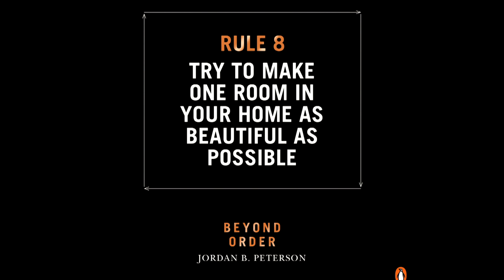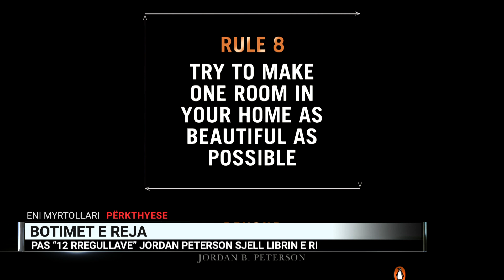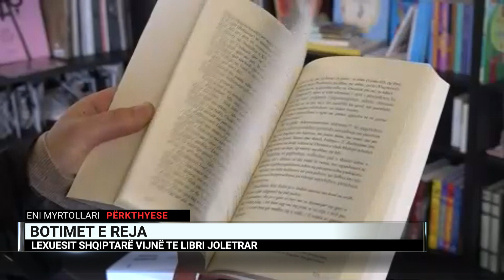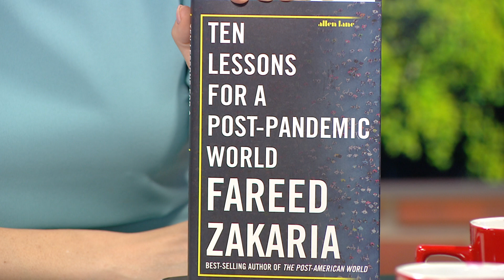Librat jo letrarë dhe popullariteti në rritje i tyre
Librat jo letrarë, të cilët edhe në vendin tonë janë bërë më të kërkuar se kurrë, janë diskutuar në “Dita Jonë”. Autorë si Jordan Piterson apo Yuval Harari shesin miliona kopje me libra mbi tema sociale apo ato të rritjes personale. Eni Myrtollari nga libraria “Adrion” foli pikërisht për popullaritetin në rritje të librave jo-letrarë.